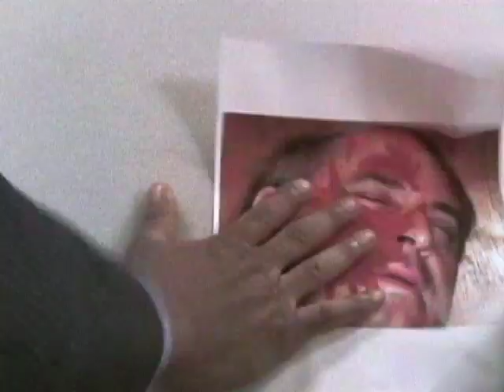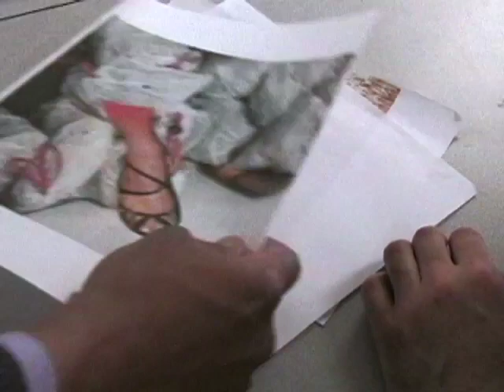''Production Value'' by Richard W . Haines A novel Promo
My first suspense novel,'' PRODUCTION VALUE'' , has been released by  Pigtown Books   Written by Richard W. Haines .   It's available on www. amazon.com  and in paperback on www. barnesandnobel.com